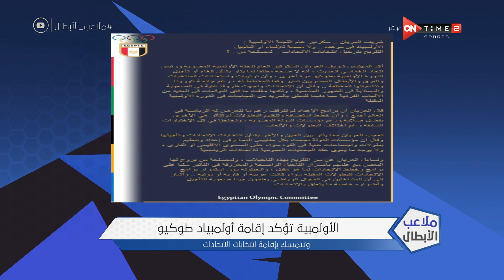ملاعب الأبطال- الأولمبية تؤكد إقامة أولمبياد طوكيو وتتمسك بإقامة انتخابات الاتحادات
16/05/2021

ملاعب الأبطال برنامج رياضى يعرض الجوانب الرياضية الاخرى غير كرة القدم ويسلط الضوء على الأبطال والإنجازات الرياضية المصرية
 لالعاب الصالات مثل كرة السلة واليد والعاب اخرى كثيرة ويناقش قضايا اللاعبين والاتحادات، وهو من تقديم ميرهان عمرو، يعرض من السبت الى الاربعاء 8:30 مساءً